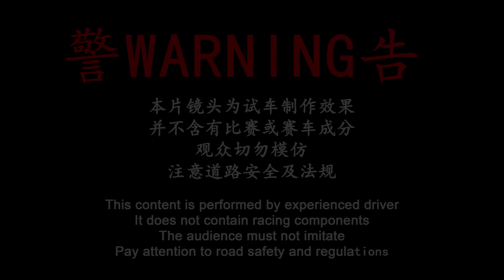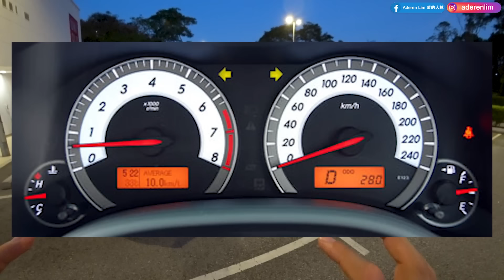E140 2012 Toyota Corolla Altis 1.6E | Malaysia POV [Genting Run 冲上云霄] [CC Subtitle]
► 1598 cc I4 (1ZR-FE)
► 122 PS @ 6000rpm
► 154 N⋅m @ 5200 rpm
► Electric Power Steering system
► 4-speed auto with the same transmission
► Dual SRS Airbags
► ABS Brakes with EBD and Brake Assist